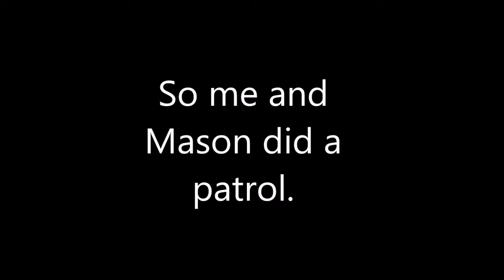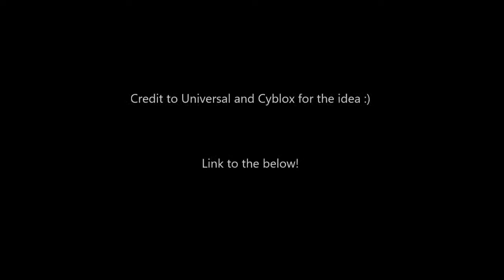Online Session Patrol!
Joey's Twitter- @joeyJustPaul

The Elite Patrolers-
YTS- goo.gl/TFpi40
Mauvzel- goo.gl/ysxnI7